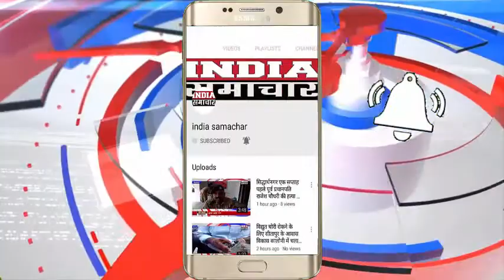बीजेपी सरकार के जुल्म के पाप का घड़ा भर चुका है : डॉ बैद